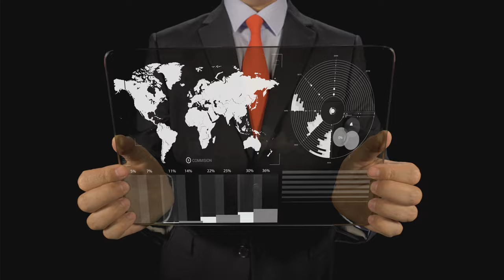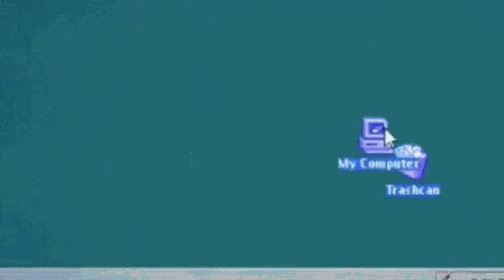Single skill to supercharge your Data Science career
EXPLAINED: What it takes for a Data Scientist to become exceptional?